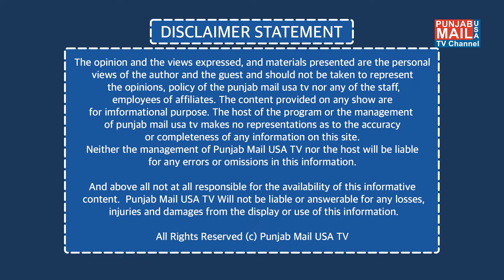ਮਾਂ ਵੱਲੋਂ ਆਪਣੀ ਧੀ ‘ਅਸੀਸ’ ਦੀ ਯਾਦ ਵਿੱਚ ਇੱਕ ਵਿਲੱਖਣ ਉਪਰਾਲਾ | Asees | Aman Bains | Punjab Mail USA TV Ch